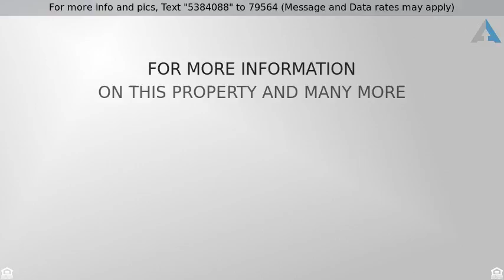Priced at $284,900 - 5203 Cathay Court, Denver, CO 80249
Lovely 2 Story Home!

A lovely 2-story home that shows like a model home! Featuring an efficient, bright, open floor plan.  Move-in ready, complete with all major appliances included, well maintained with tasteful neutral paint, gleaming wood floors, tile and carpeting throughout will compliment your favorite interior decor.  Time and money saving Low maintenance yard and exterior with vinyl siding and concrete tile roof.  Growing, vibrant community location provides for convenient access to shopping, entertainment, Denver Metro Area light rail train & Bus system, DIA International Airport, Buckley Air Force Base, Anschutz Medical Campus with VA & Children''s hospitals, major commuter routes and several public golf courses.

Call me with any questions regarding your planned home purchase.

John Shea NMLS 1058906 Loan Star NMLS 1094582

Here is a Link to Learn about our closing gift for our clients:

Listing courtesy of Coldwell Banker Residential 24

The content relating to real estate for sale in this Web site comes in part from elookyloo. Real estate listings are held by brokers other than Keller Williams Integrity Realty . All information provided by the listing agent/broker is deemed reliable but is not guaranteed and should be independently verified. Information current as of 02/10/2017.  All properties subject to prior sales.  Contact Jenna Young for Details.